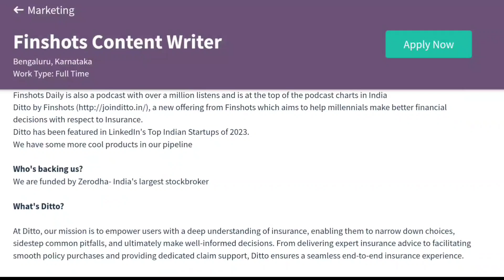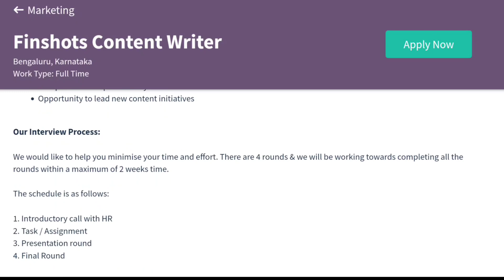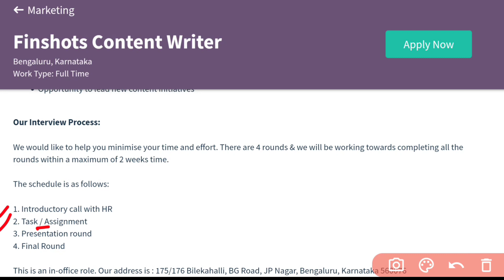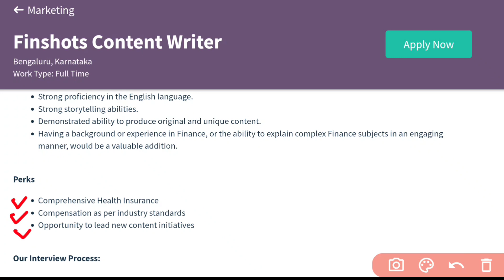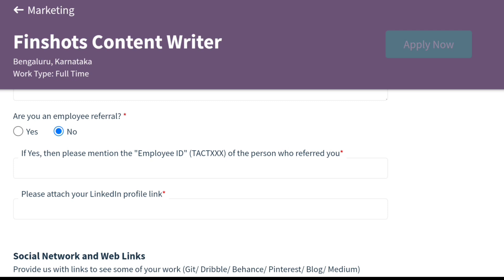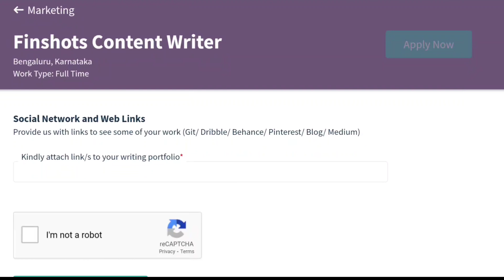9 రోజులలో జాబ్ సెలక్షన్ | Best Work from Home Jobs 2024 | Latest Jobs in Telugu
9 రోజులలో జాబ్ సెలక్షన్ | Best Work from Home Jobs 2024 | Latest Jobs in Telugu

✨ Topics Covered ✨
earn online
best income
paytm earning
zero investment
free money